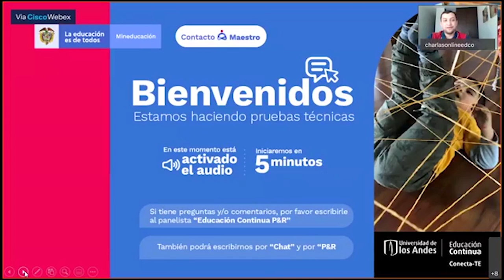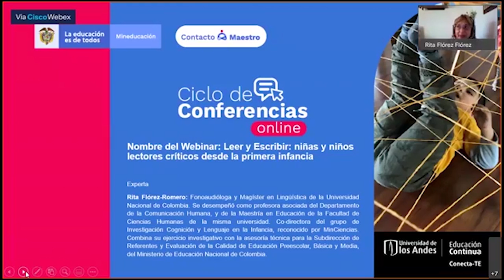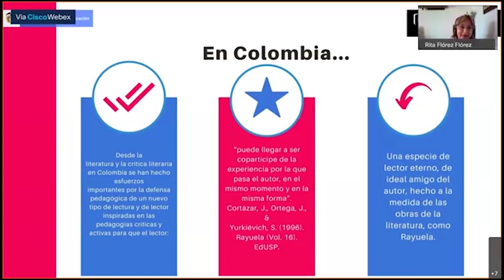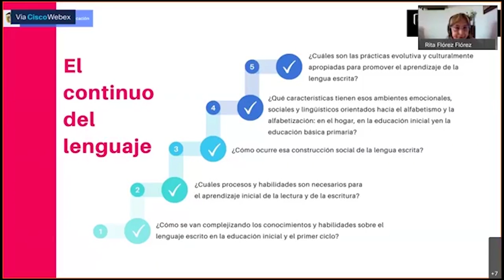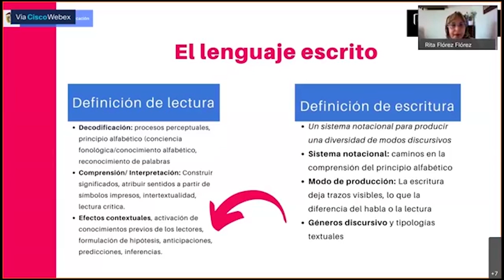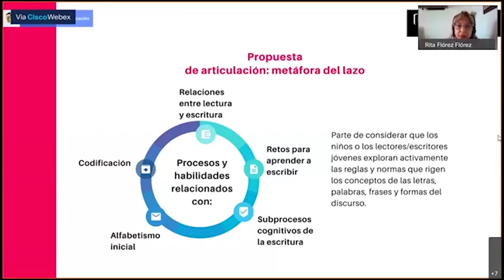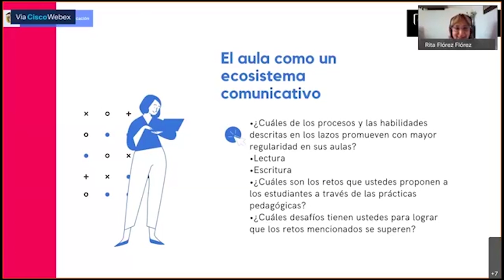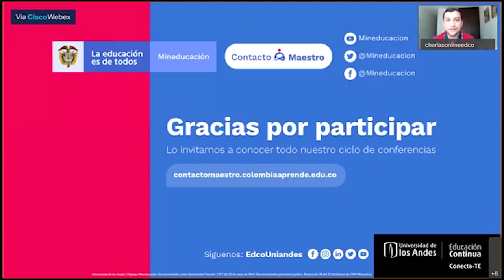Webinar: Leer y escribir